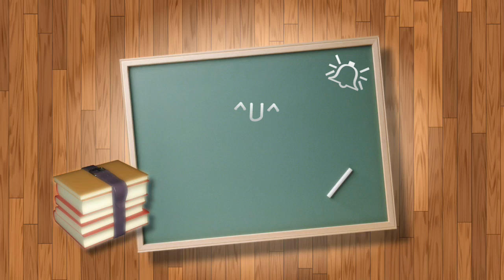保養品推薦、黑眼圈消除、眼霜使用方法、眼霜擦法、保養品分享，保養品介紹，黑眼圈 遮瑕，Kiehl's契爾氏眼霜推介，我的保養日記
影片內容:

今天來教大家如何保養眼部!
眼睛是我們很重要的地方!
時常聽到朋友會煩惱有關黑眼圈的問題
這次也向大家分享眼部的保養品，眼霜!
眼霜的使用方法看似簡單，也是有許多學問的
在這個影片中會向大家推薦kiehl's 的眼霜，非常好用
我已經回購N次了 (哈哈
kiehl's
1深夜奇肌修護眼霜
2.酪梨眼霜
3.超能量抗痕彈力眼霜
4.激光極淨白瞬效亮眼霜

觀眾可以依照自己的需求，挑選產品使用喔!!

有問題都可以在底下留言，會盡快回復!

By  Susie~

相關影片